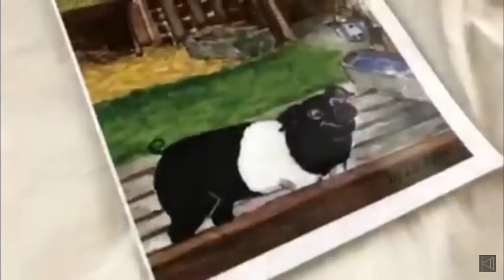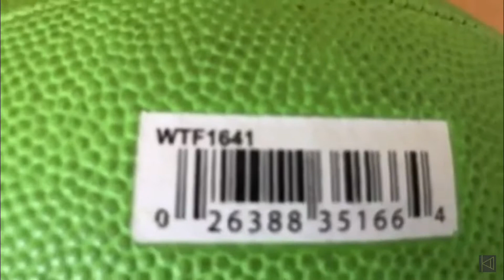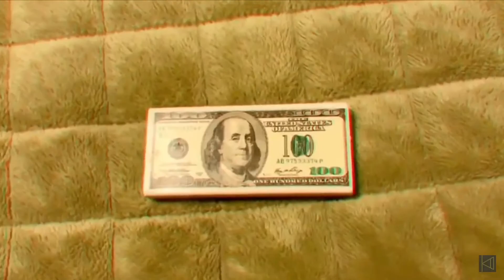Best Of 2017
These are the best moments in my videos of 2017! Enjoy This Crap